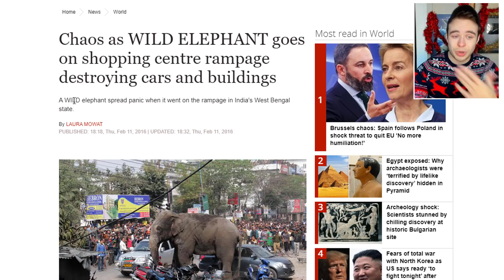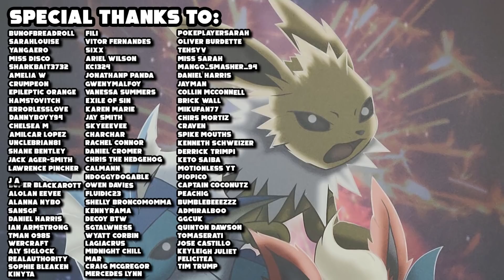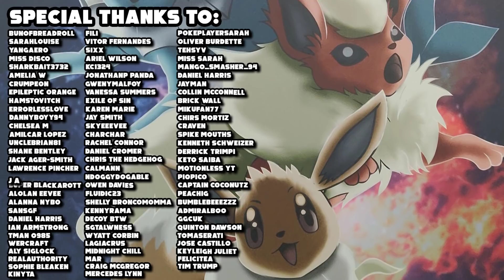GENERATION 9 SET IN INDIA?! Pokemon Sword And Shield Hints Towards Future Pokemon Games!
Pokemon Sword and Shield have been out for over a month now, but there may actually be some hints relating to the next region already! Let's tale a look at what we may be seeing in Pokemon Generation 9!

A whole new Pokémon RPG adventure awaits in Pokémon Sword and Pokémon Shield on Nintendo Switch! Get ready to discover Galar, an expansive region with diverse environments. The people and Pokémon who live here work together closely to develop the industries within it. The Wild Area is a vast expanse of land in the Galar region with untamed wilderness. While in the Wild Area, players can control the camera to explore the vast areas around them and search for Pokémon and items. Trainers will find a greater variety of Pokémon living in the Wild Area than anywhere else in the Galar region. Max Raid Battles are a new battle format that takes place in the Wild Area, in which the player will team up with three other Trainers to take on a wild Dynamax Pokémon. Trainers will then get a chance to catch the wild Dynamax Pokémon if they manage to defeat it—but it won’t go down easily. Dynamax is a phenomenon unique to specific locations in the Galar region, where Pokémon can take on gigantic appearances during battle, and it’s an integral part of Pokémon battles in the region. All the moves of a Dynamax Pokémon will turn into special Max Moves! The Legendary Pokémon Zacian and Zamazenta are shrouded in mystery and are unknown even to those who live in the Galar region

The HDvee Channel -
Welcome to the HDvee channel! I'm your number one source for all things Pokemon Sword and Shield! I will have you updated on all the latest and greatest Pokemon information, rumors, leaks guides and tutorials about Pokemon Switch games! So thankyou for watching! Its totally free! and be sure to check out the other playlists too!